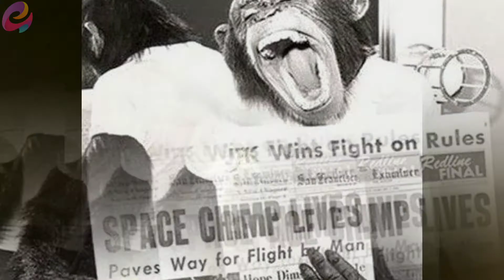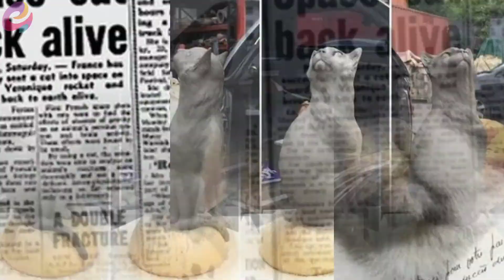What Happened to The Animals That Were Sent Into Space? A Sad Story oF Those Animals.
ان جانوروں کے ساتھ کیا ہوا تھا جنہیں خلا میں بھیجا گیا تھا اگر آپ جاننا چاہتے ہیں تو اس ویڈیو کو آخر تک دیکھیے گا.

All the contents that used in this Video just For education Perpose

I Am Not the Owner oF any Content Like pictures Videos  Music etc Which i Used in This Video all These Content are Taking From Google And any Other Helpfull Websites these contents are help me to explain My topic Clearly to My Audience .

iF there is any Copyright Calim then Just Send a Mail at

I will remove that Content Which u Have Claimed.
So plzz don't Give a Strike